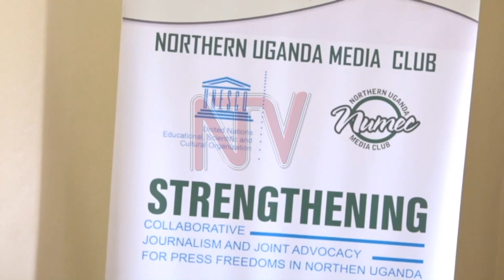Mao calls for return of illegally acquired Acholi land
Democratic Party President Norbert Mao has called on the government to cancel all land titles acquired in dubious ways when people were in Internally Displaced Camps (IDPs) in Acholi. Mao who addressed a press conference in Gulu city accused some government officials of holding land titles on land that doesn’t belong to them.